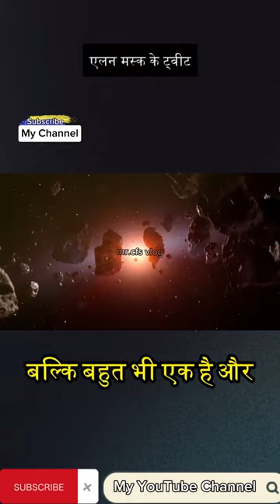Most Expensive Meteoroid Hitting Earth on China Fukang Mountain.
Welcome to [Mr. Cfs Vlog]! 🚀 Dive into the fascinating world of science with our bite-sized videos. Explore intriguing scientific concepts, mind-blowing facts, and quick explanations that make complex ideas easy to understand.